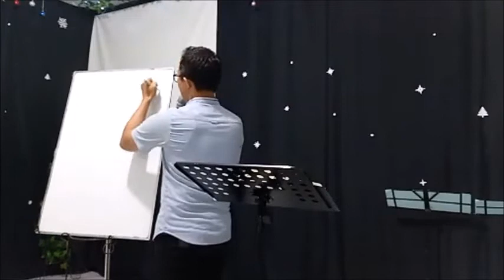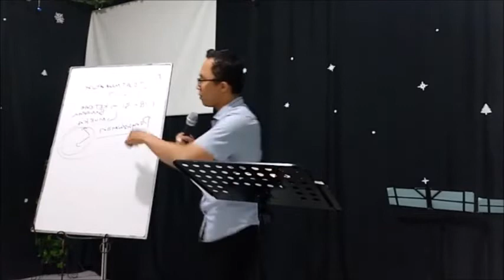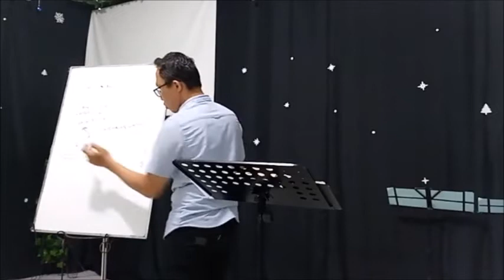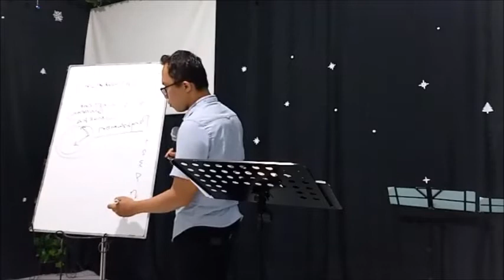KITAB ROMA Pasal 1:16 - 2:16 (Seri 3) | STATEMENT AWAL PEMBENARAN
Roma 1:16  Sebab aku mempunyai keyakinan yang kokoh dalam Injil, karena Injil adalah kekuatan Allah yang menyelamatkan setiap orang yang percaya, pertama-tama orang Yahudi, tetapi juga orang Yunani.
Roma 1:17  Sebab di dalamnya nyata kebenaran Allah, yang bertolak dari iman dan memimpin kepada iman, seperti ada tertulis: "Orang benar akan hidup oleh iman."
Roma 1:18  Sebab murka Allah nyata dari sorga atas segala kefasikan dan kelaliman manusia, yang menindas kebenaran dengan kelaliman.
Roma 1:19  Karena apa yang dapat mereka ketahui tentang Allah nyata bagi mereka, sebab Allah telah menyatakannya kepada mereka.
Roma 1:20  Sebab apa yang tidak nampak dari pada-Nya, yaitu kekuatan-Nya yang kekal dan keilahian-Nya, dapat nampak kepada pikiran dari karya-Nya sejak dunia diciptakan, sehingga mereka tidak dapat berdalih.
Roma 1:21  Sebab sekalipun mereka mengenal Allah, mereka tidak memuliakan Dia sebagai Allah atau mengucap syukur kepada-Nya. Sebaliknya pikiran mereka menjadi sia-sia dan hati mereka yang bodoh menjadi gelap.
Roma 1:22  Mereka berbuat seolah-olah mereka penuh hikmat, tetapi mereka telah menjadi bodoh.
Roma 1:23  Mereka menggantikan kemuliaan Allah yang tidak fana dengan gambaran yang mirip dengan manusia yang fana, burung-burung, binatang-binatang yang berkaki empat atau binatang-binatang yang menjalar.
Roma 1:24  Karena itu Allah menyerahkan mereka kepada keinginan hati mereka akan kecemaran, sehingga mereka saling mencemarkan tubuh mereka.
Roma 1:25  Sebab mereka menggantikan kebenaran Allah dengan dusta dan memuja dan menyembah makhluk dengan melupakan Penciptanya yang harus dipuji selama-lamanya, amin.
Roma 1:26  Karena itu Allah menyerahkan mereka kepada hawa nafsu yang memalukan, sebab isteri-isteri mereka menggantikan persetubuhan yang wajar dengan yang tak wajar.
Roma 1:27  Demikian juga suami-suami meninggalkan persetubuhan yang wajar dengan isteri mereka dan menyala-nyala dalam berahi mereka seorang terhadap yang lain, sehingga mereka melakukan kemesuman, laki-laki dengan laki-laki, dan karena itu mereka menerima dalam diri mereka balasan yang setimpal untuk kesesatan mereka.
Roma 1:28  Dan karena mereka tidak merasa perlu untuk mengakui Allah, maka Allah menyerahkan mereka kepada pikiran-pikiran yang terkutuk, sehingga mereka melakukan apa yang tidak pantas:

Roma 2:1  Karena itu, hai manusia, siapapun juga engkau, yang menghakimi orang lain, engkau sendiri tidak bebas dari salah. Sebab, dalam menghakimi orang lain, engkau menghakimi dirimu sendiri, karena engkau yang menghakimi orang lain, melakukan hal-hal yang sama.
Roma 2:2  Tetapi kita tahu, bahwa hukuman Allah berlangsung secara jujur atas mereka yang berbuat demikian.
Roma 2:3  Dan engkau, hai manusia, engkau yang menghakimi mereka yang berbuat demikian, sedangkan engkau sendiri melakukannya juga, adakah engkau sangka, bahwa engkau akan luput dari hukuman Allah?
Roma 2:4  Maukah engkau menganggap sepi kekayaan kemurahan-Nya, kesabaran-Nya dan kelapangan hati-Nya? Tidakkah engkau tahu, bahwa maksud kemurahan Allah ialah menuntun engkau kepada pertobatan?
Roma 2:5  Tetapi oleh kekerasan hatimu yang tidak mau bertobat, engkau menimbun murka atas dirimu sendiri pada hari waktu mana murka dan hukuman Allah yang adil akan dinyatakan.
Roma 2:6  Ia akan membalas setiap orang menurut perbuatannya,
Roma 2:7  yaitu hidup kekal kepada mereka yang dengan tekun berbuat baik, mencari kemuliaan, kehormatan dan ketidakbinasaan,
Roma 2:8  tetapi murka dan geram kepada mereka yang mencari kepentingan sendiri, yang tidak taat kepada kebenaran, melainkan taat kepada kelaliman.
Roma 2:9  Penderitaan dan kesesakan akan menimpa setiap orang yang hidup yang berbuat jahat, pertama-tama orang Yahudi dan juga orang Yunani,
Roma 2:10  tetapi kemuliaan, kehormatan dan damai sejahtera akan diperoleh semua orang yang berbuat baik, pertama-tama orang Yahudi, dan juga orang Yunani.
Roma 2:11  Sebab Allah tidak memandang bulu.
Roma 2:12  Sebab semua orang yang berdosa tanpa hukum Taurat akan binasa tanpa hukum Taurat; dan semua orang yang berdosa di bawah hukum Taurat akan dihakimi oleh hukum Taurat.
Roma 2:13  Karena bukanlah orang yang mendengar hukum Taurat yang benar di hadapan Allah, tetapi orang yang melakukan hukum Tauratlah yang akan dibenarkan.
Roma 2:14  Apabila bangsa-bangsa lain yang tidak memiliki hukum Taurat oleh dorongan diri sendiri melakukan apa yang dituntut hukum Taurat, maka, walaupun mereka tidak memiliki hukum Taurat, mereka menjadi hukum Taurat bagi diri mereka sendiri.
Roma 2:15  Sebab dengan itu mereka menunjukkan, bahwa isi hukum Taurat ada tertulis di dalam hati mereka dan suara hati mereka turut bersaksi dan pikiran mereka saling menuduh atau saling membela.
Roma 2:16  Hal itu akan nampak pada hari, bilamana Allah, sesuai dengan Injil yang kuberitakan, akan menghakimi segala sesuatu yang tersembunyi dalam hati manusia, oleh Kristus Yesus.